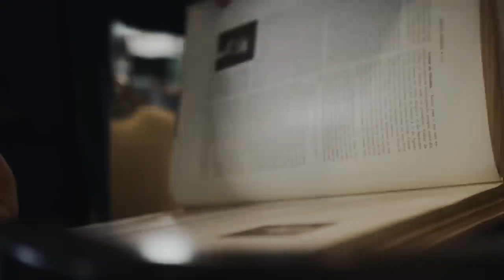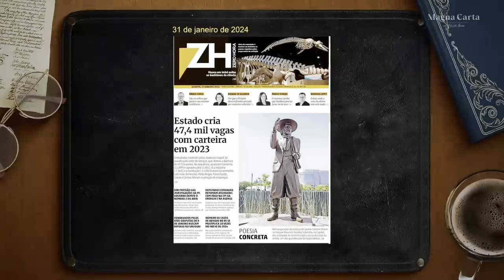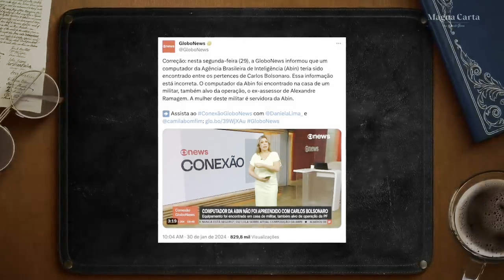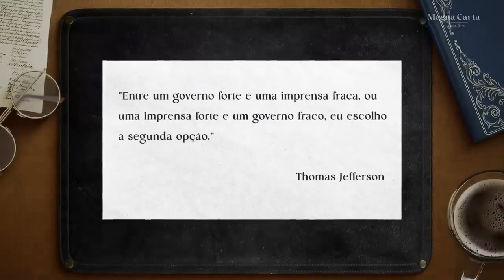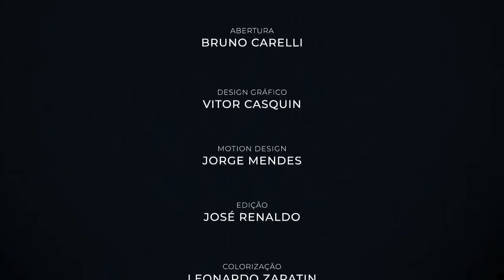"O fim da imprensa", Ricardo Gomes para Brasil Paralelo